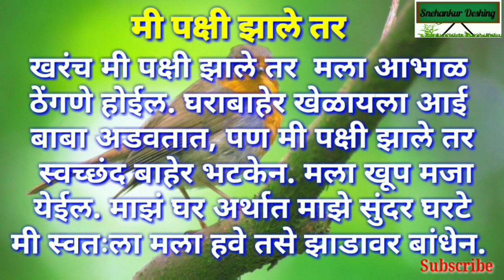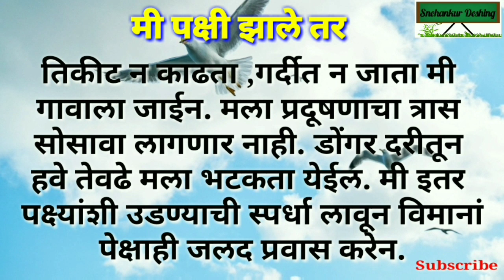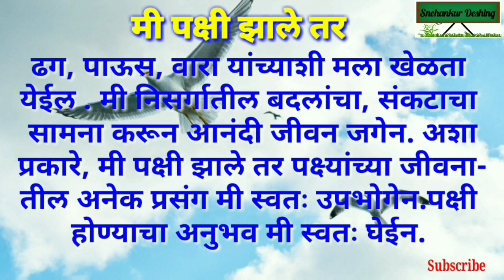मी पक्षी झालो तर मराठीत निबंध/mi pakshi boltoy by Snehankur Deshing